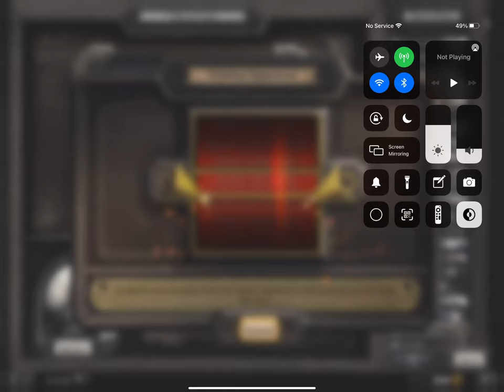A Game Won by Murgur Murgurgl...with two Ragnaros with Divine Shield Hearthstone Gameplay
thanks